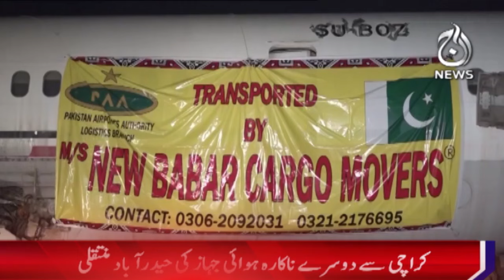Second disabled aircraft transferred from Karachi to Hyderabad - Aaj News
Spot Light With Munizae Jahangir:
shorturl.at/gwFU6